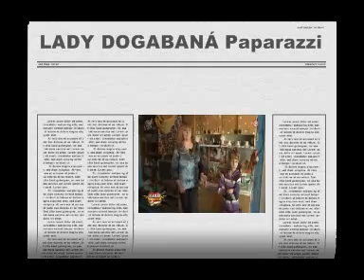Kleopatra z Turca feat. strýko - Paparazzi | Farmár hľadá ženu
Kleopatra z Turca opäť v akcii! Tentokrát jej prichádza na pomoc jej otec.